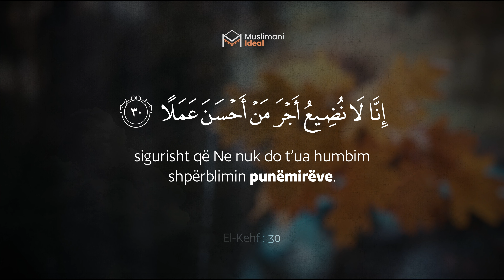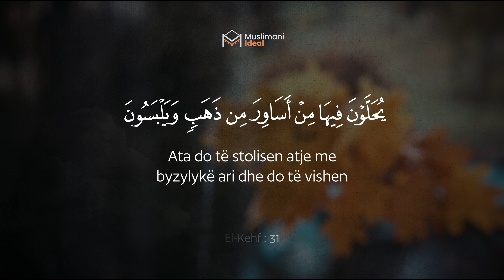Xheneti - Ah sa shpërblim i mirë! | Hoxhë Shefqet Krasniqi